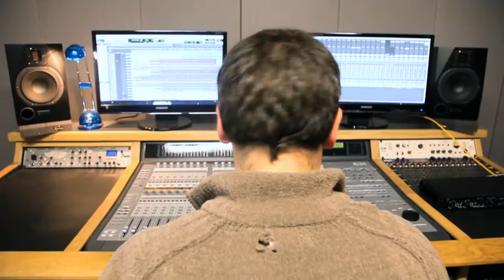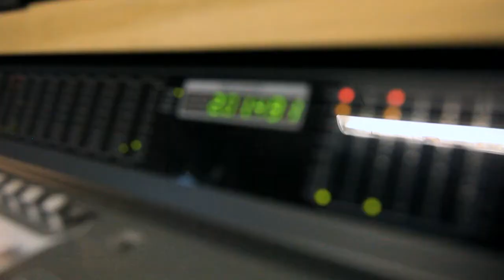vinspired National Awards 2011: Fresh Award Winner, Anthony Nicholls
Help give young volunteers the recognition they deserve whilst gaining valuable experience!

The vinspired National Awards recognises the valuable contribution made by volunteers in their community. March 2011 will saw a huge ceremony that rewarded the country's most dedicated volunteers.